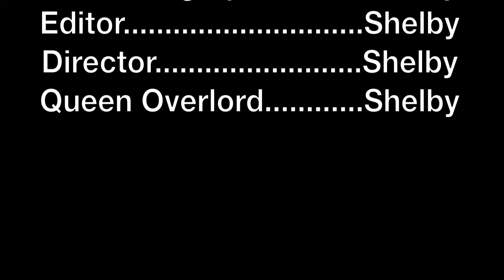You Always Make Me Smile--Kyle Andrews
Thumb music video to You Always Make Me Smile by Kyle Andrews.

Sorry bout the sound from about 1:32 on... it gets kinda weird won't be fixed. Boo.